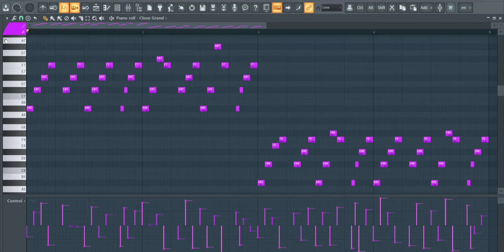How To Make Grand Piano Melody | Royalty Free Loops | BPM 72 | A# Minor | FL Studio